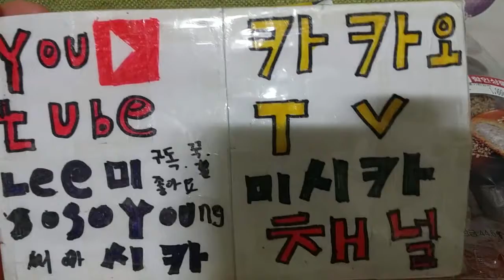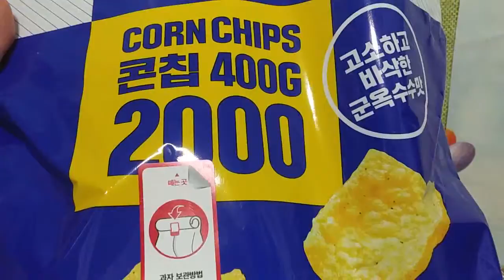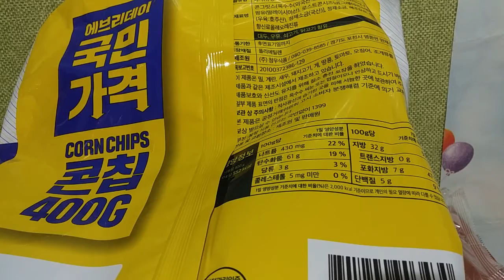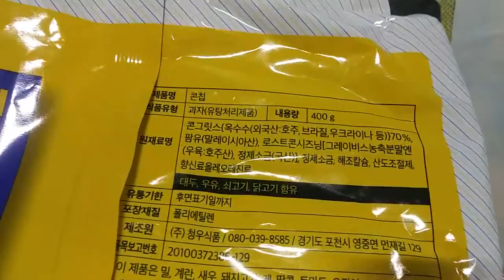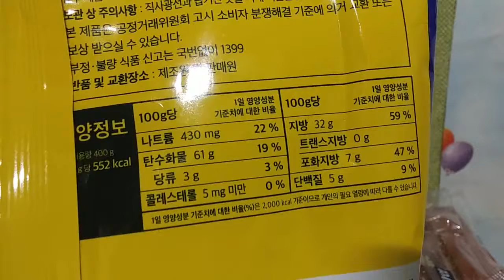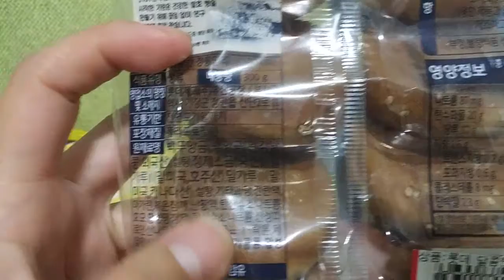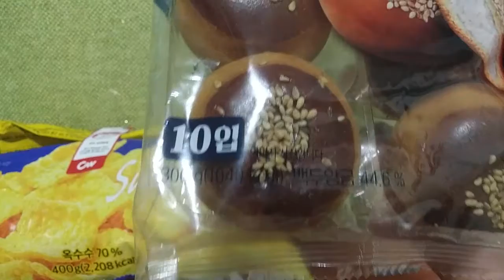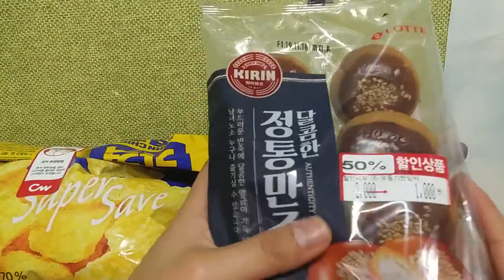2019 먹거리 ASMR 리뷰 3번째 2019 Food ASMR Review #3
안녕하세요 시청자분 골드님 미시카에요 반가워요 저의 영상을 시청해주셔서 고맙습니다 이번에는먹거리 ASMR 리뷰 3번째고요 이번제품은 바로콘칩과 달콤한 정통만쥬에요 저의 색다른리뷰인ASMR 먹거리리뷰 1번째제품은 바로콘칩이고요 용량은400g이고요 거의 씨리얼용량이랑 살짝비슷한것같아요 가격은 2천원이고요 구입한곳는 마산이마트에요 국민가격 이란 제품이고요 가성비최고 좋은제품 인것같아요 맛은 일반콘칩 맛이고요 개인적취향이기 때문에 호불호 갈릴수있어요 다음제품은 바로 달콤한 정통만쥬 제품이고요 가격은 할인된가격으로 구입했고요 원래가격은 2천원이고요 할인된가격은 천원이에요 구입한곳은 마산롯데마트에서 구입했어요 총10개입이고요  맛은달콤한 앙금맛이에요 시청자분 골드님도 한번드셔보세요 맛있어요 저의먹거리 ASMR리뷰 3번째소개는 여기까지고요 영상보시고 맘에드신다면 구독과좋아요 눌러주시고 알림설정도 해주시면 좋겠어요 저의 또다른채널인 카카오TV 미시카채널과 틱톡미시카ASMR도 시청해주세요 영상보시고 신청하고 싶은게 있으시다면 댓글에 남겨주세요 감사합니다 저의영상을 보시고 조금이나마 힘이 되셨으면 좋겠어요 고맙습니다 구독과 좋아요는 큰힘이 됩니다
Hello, Mr. Gold. Nice to meet you. This is the 3rd food ASMR review. This is the 3rd food ASMR food review. My unique review, ASMR food review. The 1st product is corn chip. It has a capacity of 400g. It's almost similar to the cereal capacity. The price is 2,000 won. I bought it from Masan E-Mart. It's the national price. I think it's the most cost-effective product. The next product is the sweet authentic Manju. I bought it at a discounted price. The original price is 2,000 won. The discounted price is 1,000 won. I bought it at Masan Lotte Mart. A total of 10 pieces. You should try it. It's delicious. This is all for the 3rd introduction of my food ASMR review.